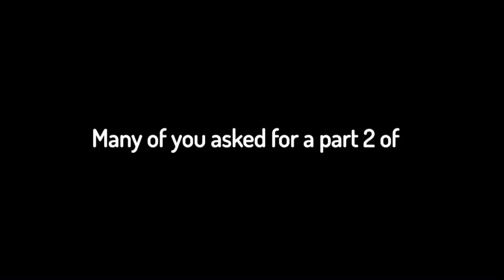Grian Screaming for 3 minutes Straight (Hermitcraft Season 9, Double Life)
Grian Screaming for 3 minutes Straight (Part 2)

Credit: Grian, GoodTimesWithScar, Mumbo Jumbo, SmallishBeans, InTheLittleWood, EthosLab